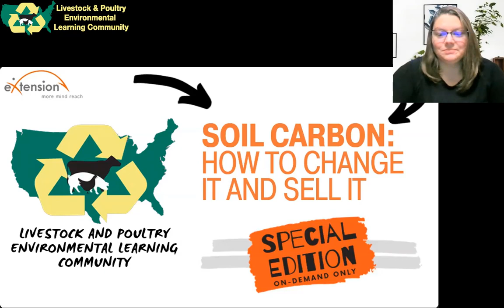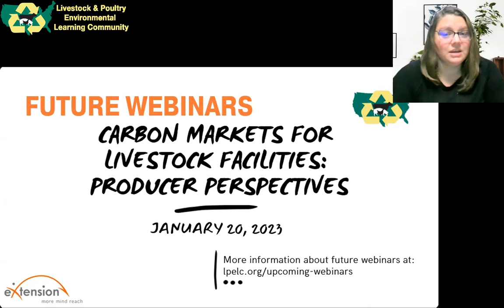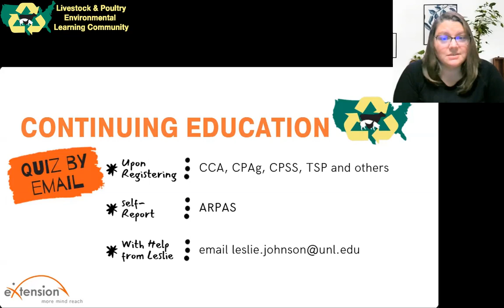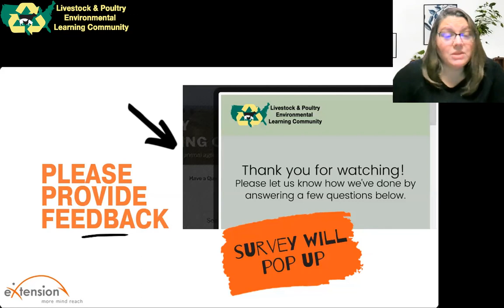Introduction to "Soil Carbon: How to change it and sell it"